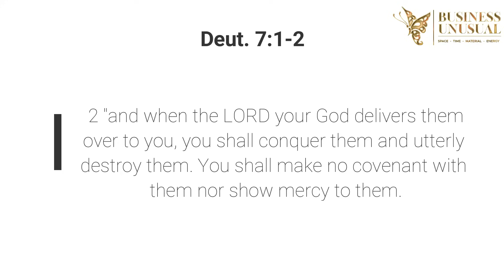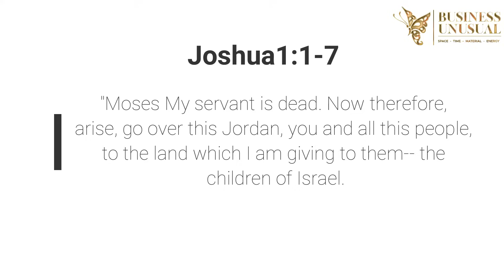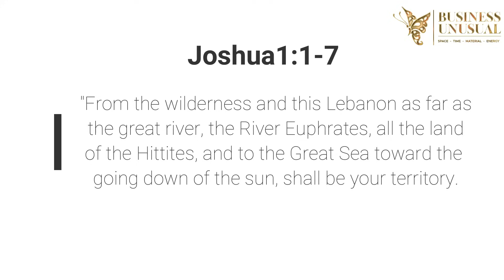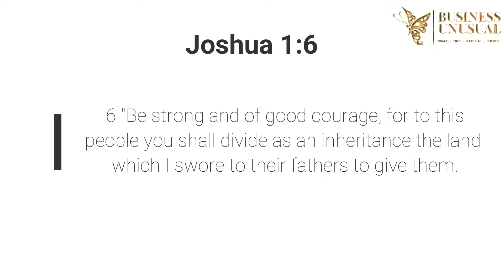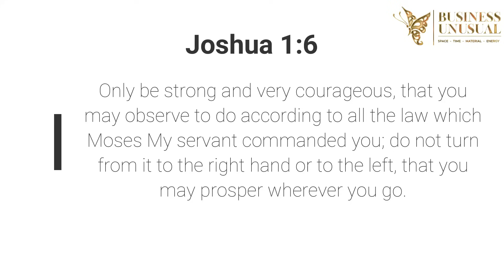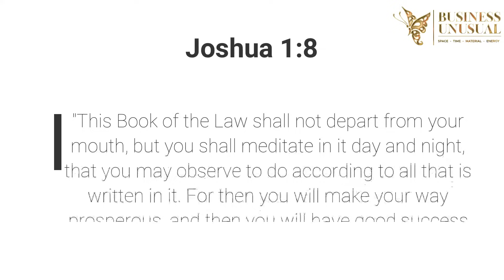DESTROYING THE GIANTS HITTITE Pt 1